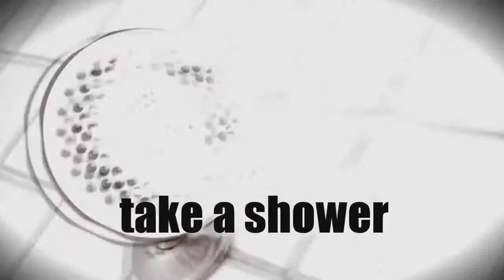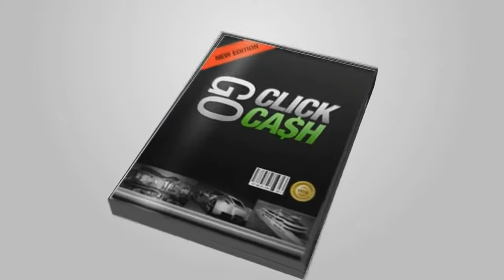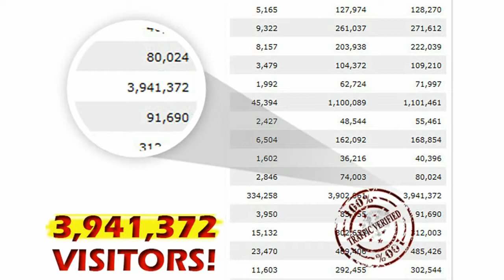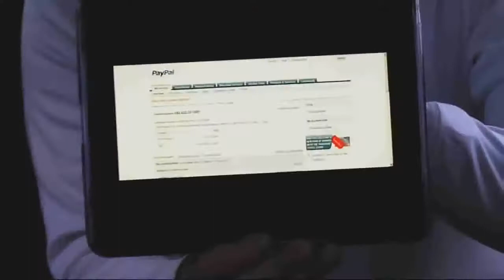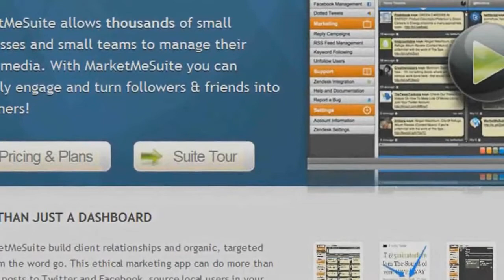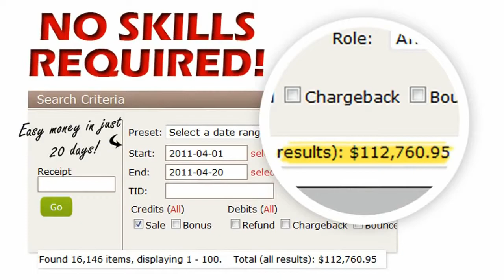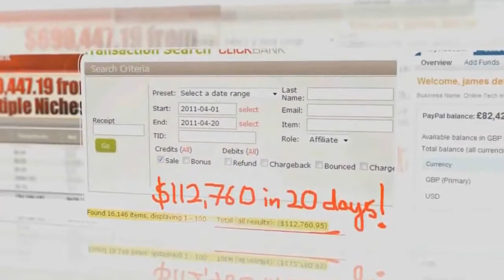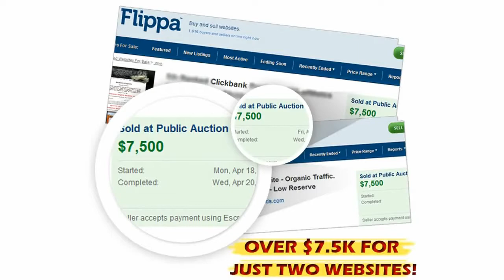Funniest And Most Entertaining Internet Affiliate Marketing Make Money Online Video Of All Time?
Go Click Cash Video published in 2011 has to be one of the most entertaining affiliate marketing videos of all time.